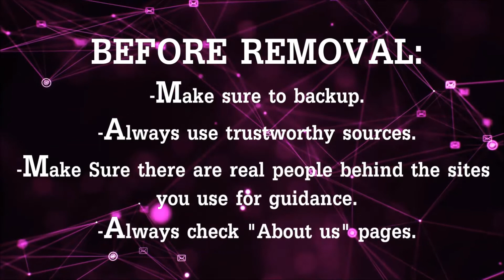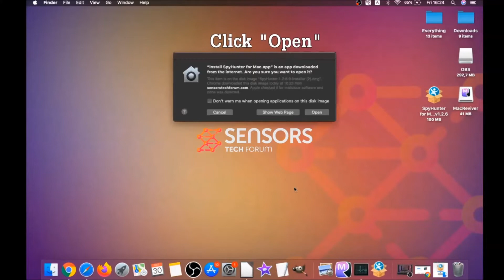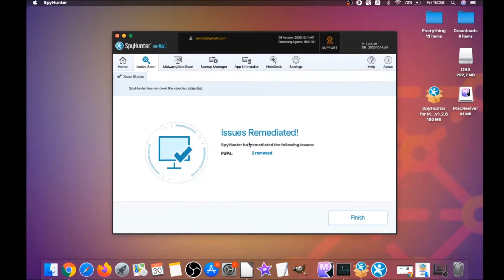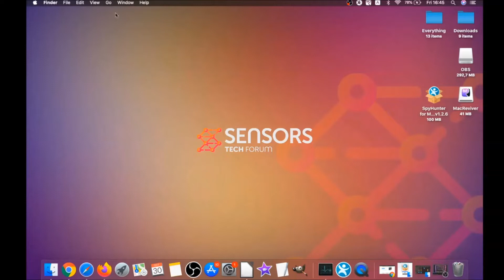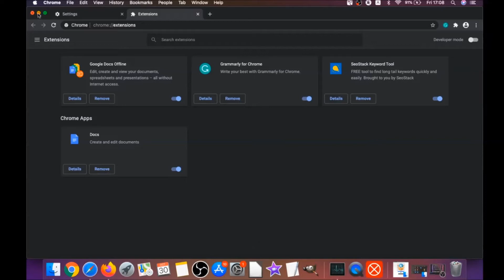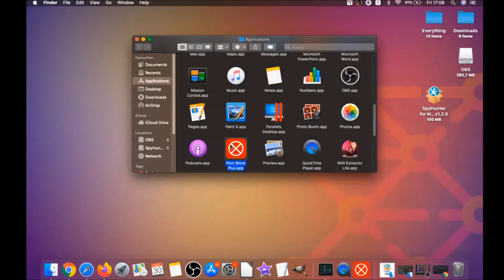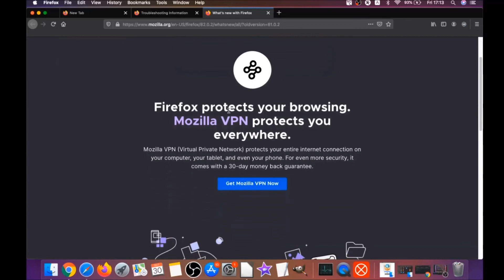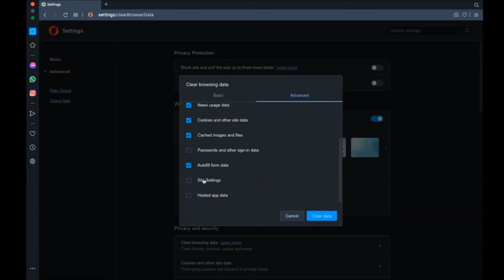Ib Search Virus Mac Removal Instructions [Free Fix Guide]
00:00 Start
00:46 Automatic Removal Guide
02:52 Manual Removal Guide
03:50 Google Chrome Guide
04:44 Safari Guide
05:32 Mozilla Firefox Guide
06:37 Microsoft Edge Guide
07:09 Opera Browser Guide

Ib Search Virus is the name of a browser hijacker for Mac. It may begin to set different home pages, search engines and new tabs on your web browsers in order to display ads for profit. These ads may lead to all types of third-party websites and could be of different kinds, which is the main reason the Ib Search software is considered risky - some of them could lead to malware or scam sites.

Read the article in the description or watch this removal video to learn how to remove Ib Search Virus from your Mac.